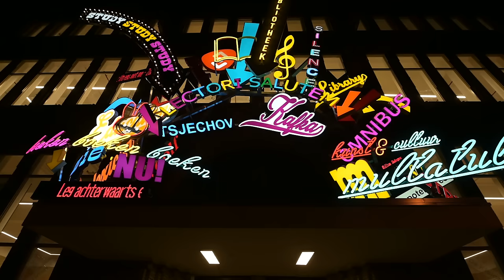Unravel the Mystery of Maarten Baas' Unconventional Designs!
In this captivating episode of the MINDED Podcast, join us as we delve into a thought-provoking conversation with acclaimed artist and designer Maarten Baas. Discover the essence of authenticity in artistic expression and the power of staying true to oneself throughout the creative process. Baas shares his insights on following intuition, embracing personal passions, and creating works that resonate with a wide audience.

Another compelling theme explored is the importance of diversity and inclusion within the art and design world. Baas sheds light on the need to break through established norms and promote opportunities for artists from different backgrounds and cultures. Gain inspiration from his perspective on involving a diverse group of artists in projects and exhibitions, fostering a more inclusive and representative art scene.

Join us as we uncover the keys to authentic creativity and the significance of embracing diversity in this enlightening conversation with Maarten Baas. Prepare to be inspired and motivated to unleash your unique creative voice and support the flourishing of a diverse art community.

Experience the world of art, design, and culture through MINDED Podcast. Engage with groundbreaking artists, visionary designers, and cultural influencers, while delving into their creative processes. Expand your horizons, spark your imagination, and fuel your curiosity.